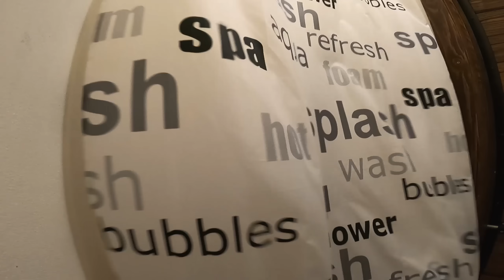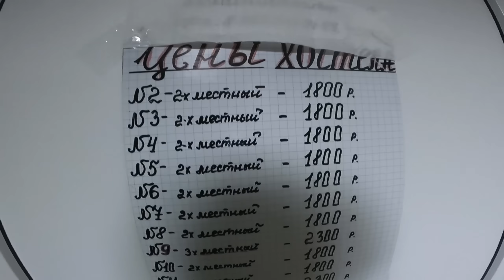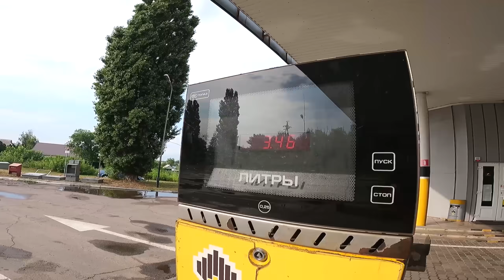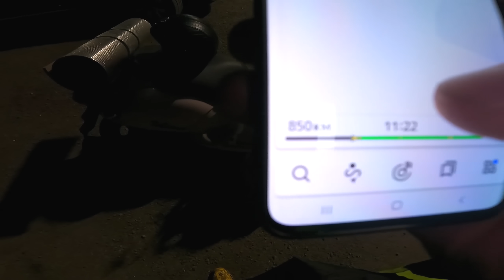🌊Из Москвы в Крым на ретро мопеде🛵 Путешествие на скутере 1800км🌍 Синдром Сметкина . ЧАСТЬ 2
📌ГРУППА СИЛЫ и как в неё попасть⬇️⬇️⬇️
🔴1.Присылаешь 400 р на номер карты QIWI 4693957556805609
🔴3.Написать свой ник от Телеграм
Оплата дает пожизненное членство.
*С ростом канала цена будет увеличиваться
📌Мои очки ➡️ Напишите им, что от меня

Привет, закончил монтаж второй части ролика про поездку на мопеде из Москвы на море, а точнее из Москвы в Крым Новый свет на ретро мопеде Ямаха Вино . Взял этот скутер я в аренду за 7000р в неделю и решил проехать на нем на море, тк на велосипеде пока решил передохнуть и пропить курс витаминов, а на море и в Крым очень хотелось, особенно Новый Свет, вот я и решил это сделать на ретро скутере. Люблю путешествия по России своим ходом и этот формат путешествия на море по России мне очень зашел. Ехать на мопеде было очень не просто и в пути возникали различные трудности, но с каждым км приближаясь к Крыму на мопеде и ближе к морю, мой скутер начинал нести меня более легко и помогал мне в этом. Будет и третья часть этого мото путешествия на скутере к морю и это будет финальная часть.  Мой мопед выдержал все приключения, забегая вперед скажу, что мне удалось искупаться в море и увидеть Крым.